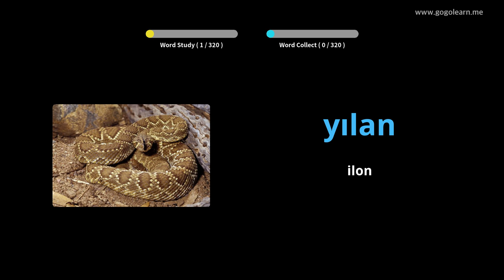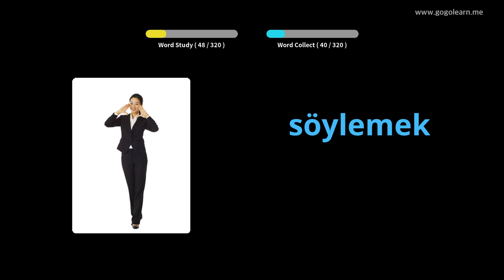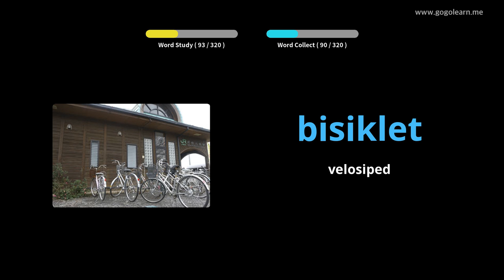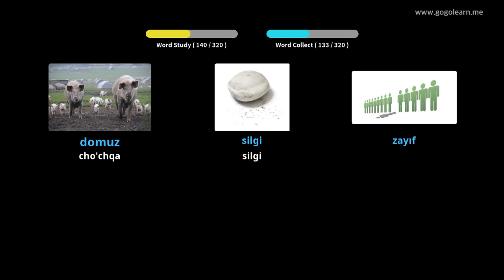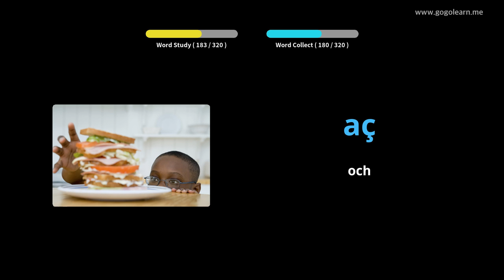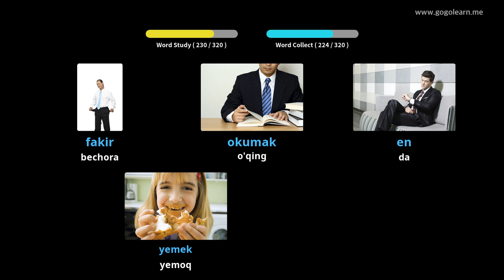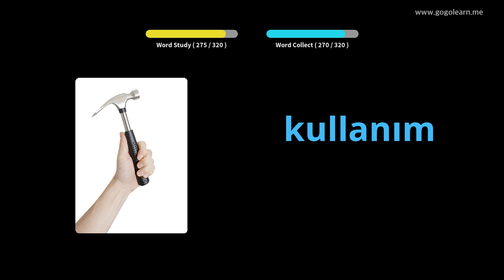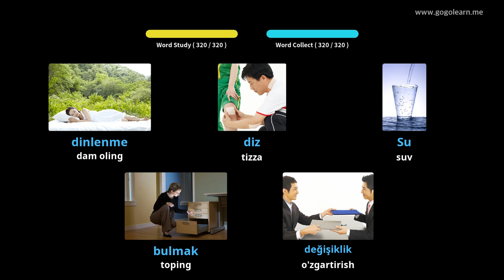Haydash paytida turkcha so'zlarni tinglash | Golearn